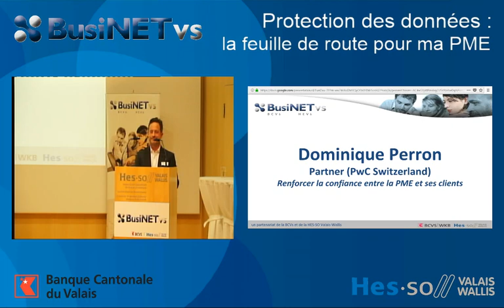Dominique Perron (PwC Switzerland) - Renforcer la confiance entre la PME et ses clients